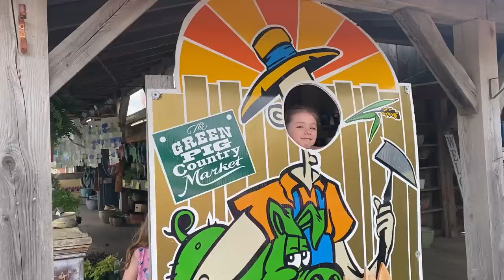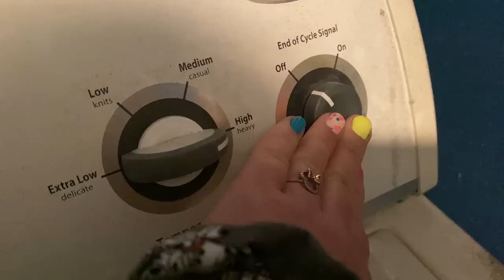Farmers Market Haul! Fresh Produce & Tasty Treats! Support Local!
We had so much fun today! I'm sure there will be MANY more trips to the farmers market this summer!!
💜Miranda xo

I'm On TikTok!